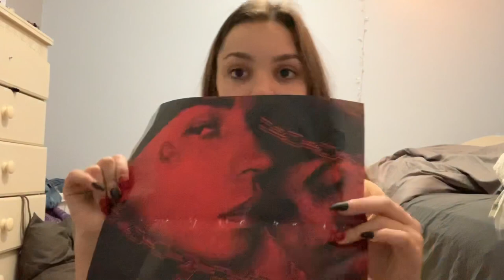Blackbear Dead To The World Tour 2019 | Concert Vlog Rooftop Pier 17 New York City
Hey Loves!